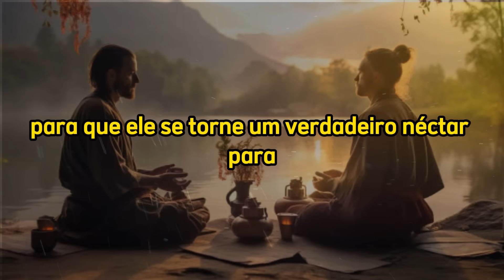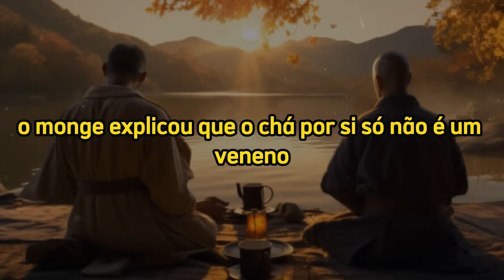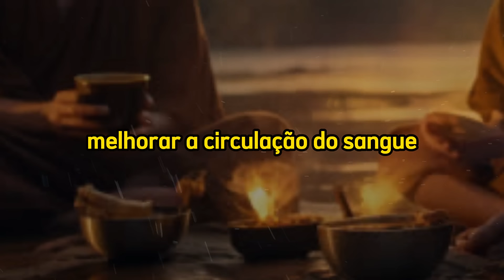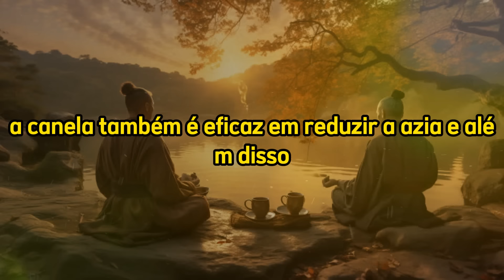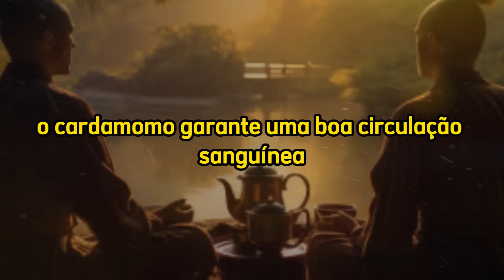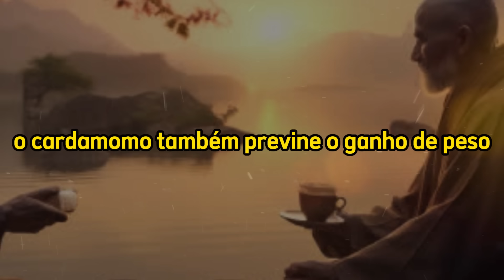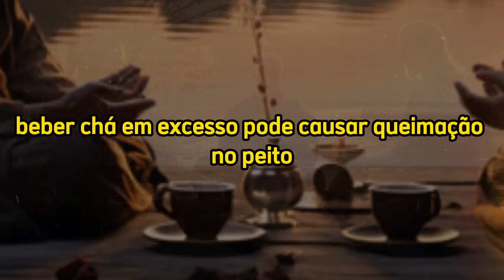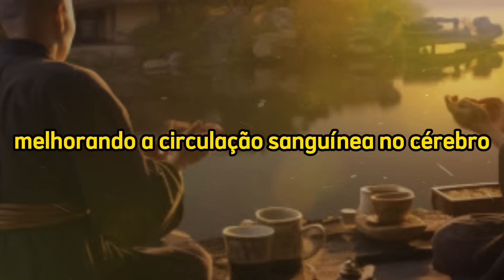101 DOENÇAS DO CORPO SERÃO ELIMINADAS PELA RAIZ | Dicas de Saúde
101 DOENÇAS DO CORPO SERÃO ELIMINADAS PELA RAIZ | Dicas de Saúde
✅Seja membro deste canal e ganhe benefícios. Clique no link abaixo👇

Isenção de responsabilidade:
Este vídeo foi feito com o propósito informativo e educacional, no entanto, este canal NÃO promove curas milagrosas nem tem como objetivo oferecer aconselhamento médico. É importante destacar que o conteúdo é de caráter informativo. Não nos responsabilizamos pelo uso que é dado a esta informação. Em qualquer problema ou preocupação relacionada a sua saúde, recomendamos que você consulte um profissional de saúde imediatamente.